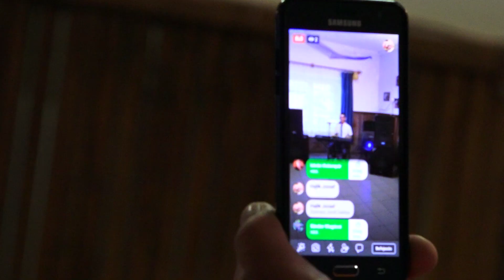Száva Norbert Ballagási bulija 2018. 06. 15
Zene: Oláh Urbi
Rendezvény, Esemény, Ceremónia - AVREC